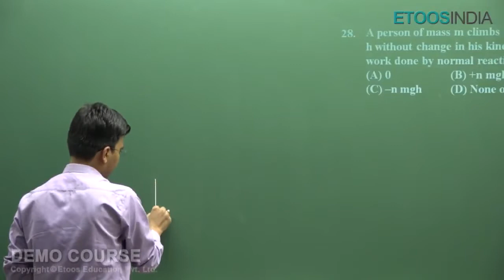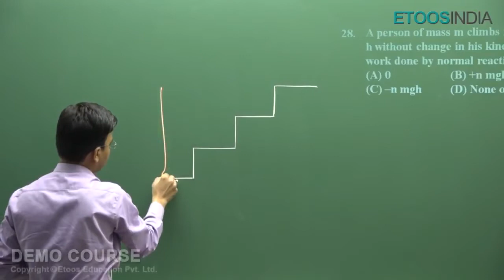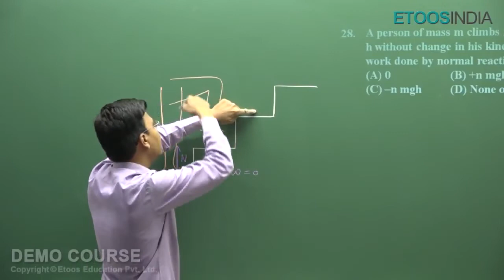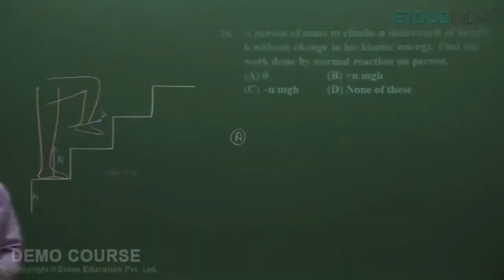JEE VMTS Video Solutions of Physics by AJN Sir Q No 28 (Part Test 1)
This Physics video solution explains the concepts of Work ,Power and energy  in a systematic detailed manner prepared by our subject experts from Kota. This video gives you an in-depth explanation to the questions asked from Work,powerand energy in EtoosIndia JEE Video Mock Test Series- Part Test 1.

At EtoosIndia, we are committed to providing excellent guidance to all the JEE/NEET aspirants and thus, with these smart video solutions you can know the right techniques to solve questions in minimum time with accuracy. Analyze yourself smartly!